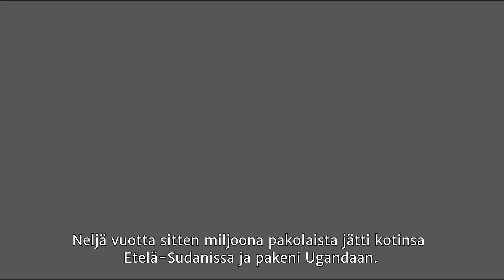Ugandan pakolaisleirit elokuu 2020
Työ Ugandan pakolaisleireillä jatkuu koronatilanteesta huolimatta. Sunnuntaina 9.8. kerätään kolehti kirkoissa tämän työn tukemiseksi.